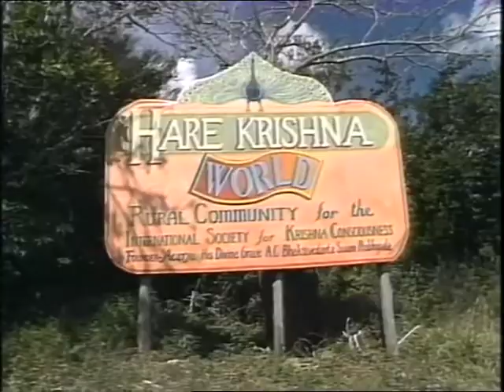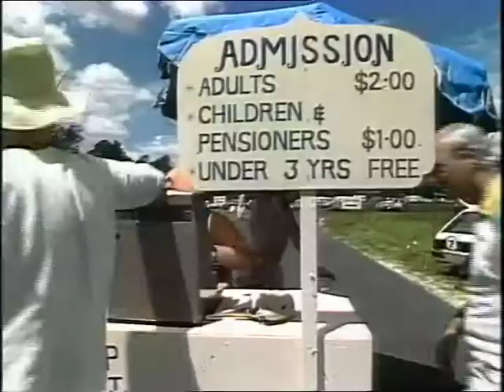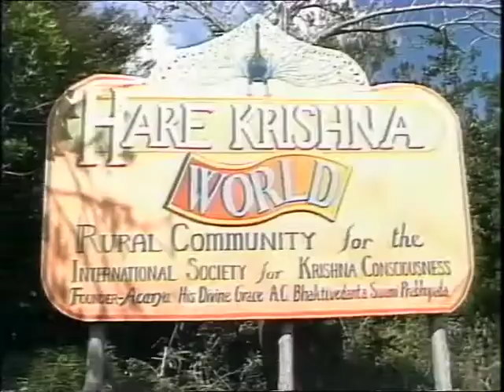Hare Krishna Farm Tourist Bus Trip -- New Govardhan Australia 1985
Australian television program This Week Tonight covers "Hare Krishna World", the Hare Krishna New Govardhan Farm in Northern New South Wales, Australia. A bus group of tourists arrives at the farm and has a good time there.

Preaching. Spreading Lord Caitanya's Message around the world.

Australian Television has been very enthusiastically covering the development of ISKCON since Srila Prabhupada installed Sri Sri Radha Gopinatha in Sydney in 1972. Here you will find television news and documentaries documenting the history of Krishna consciousness in Australia.